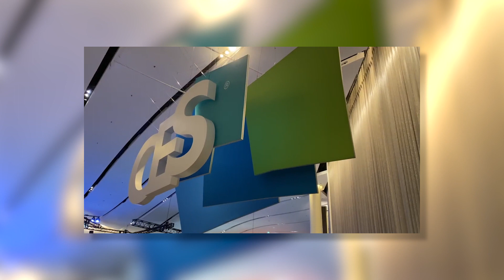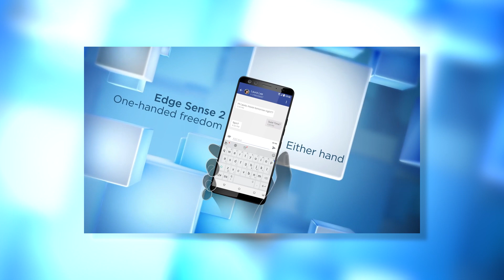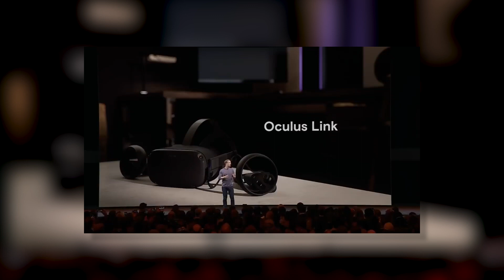CES 2020, PS5, premiera Galaxy S20, upadek HTC i inne - Newsy #2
Czas na newsy!

Muzyka:
MusicByPedro - News Time